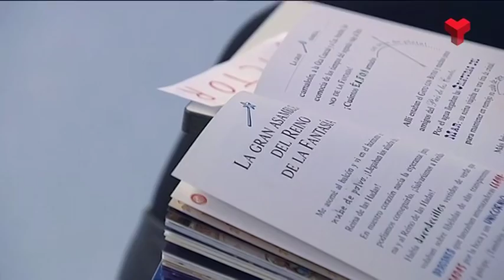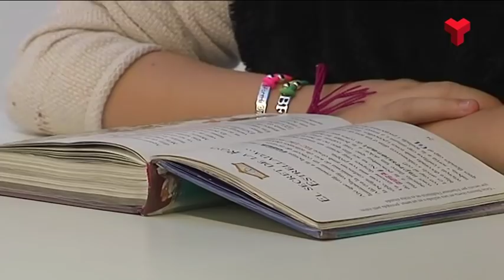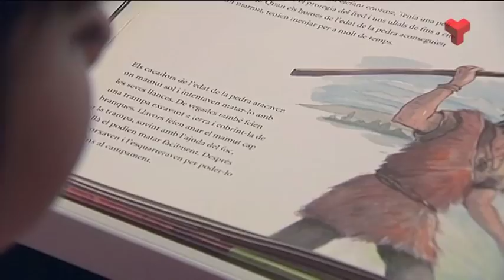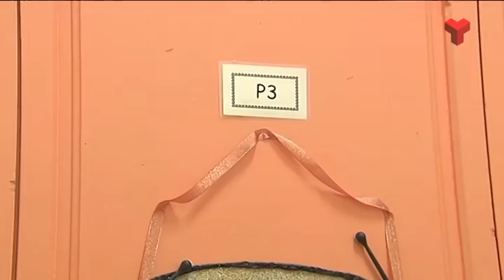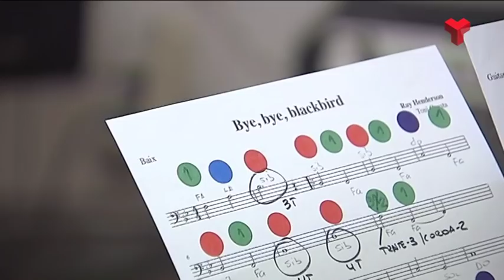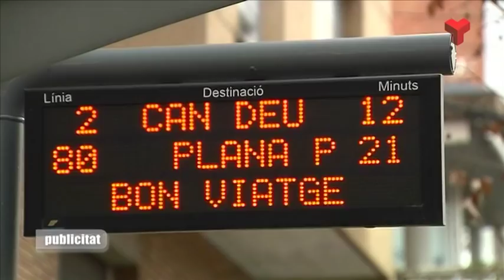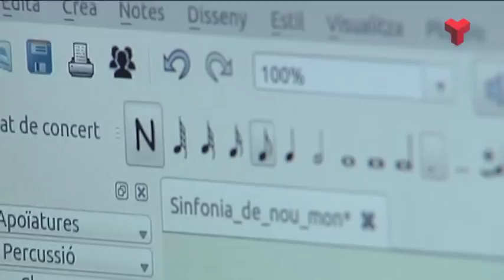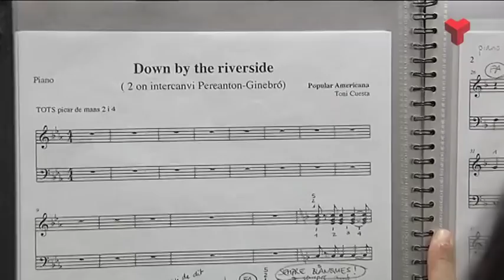El Vallès Educa dimarts 02-02-2016 de Canal Terrassa